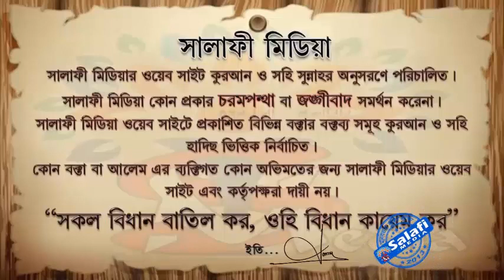নামাযীর পোষাক ও নফল রোযার বিবরণ শাইখ মানসূর আলী মুহাম্মাদী